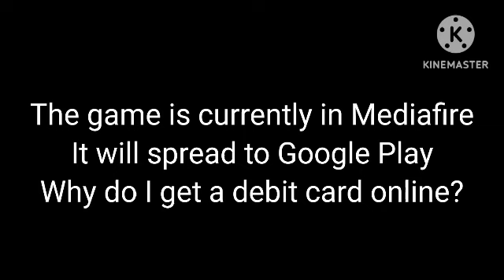تريلر لعبة طلال مداح - عرض لعبة طلال مداح (لعبة قمت ببرمجتها) - talal maddah game trailer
الرابط :
لما اطورها أن شاء الله
اذا تبون العب لعبة طلال مداح اكتبوا في التعليقات
وان شاء الله ارد عليكم